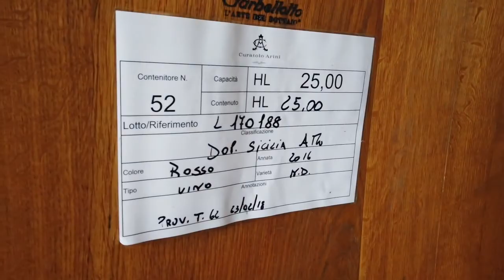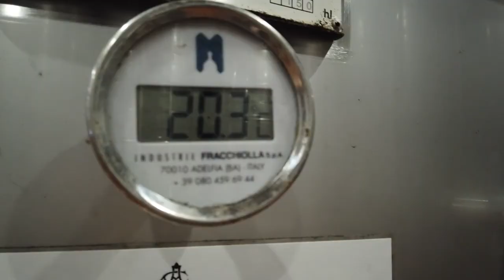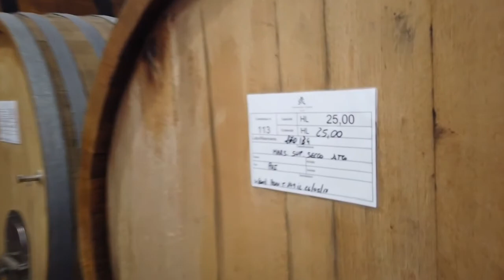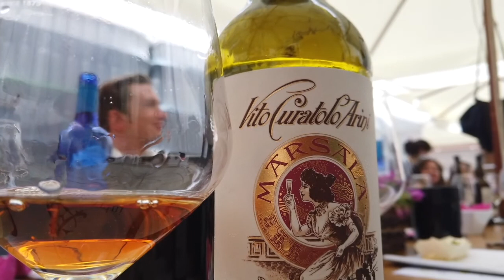TGMED 04.10.20 "IL REPORTAGE DELLA DOMENICA"